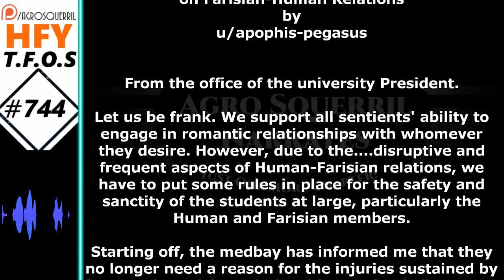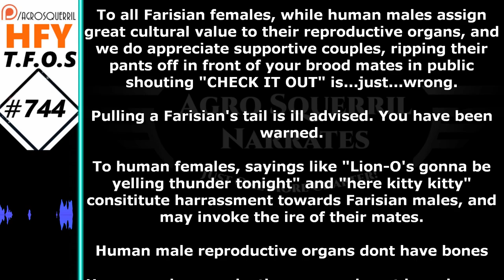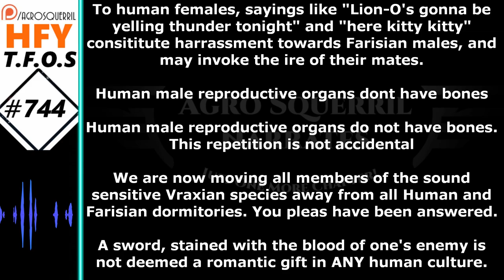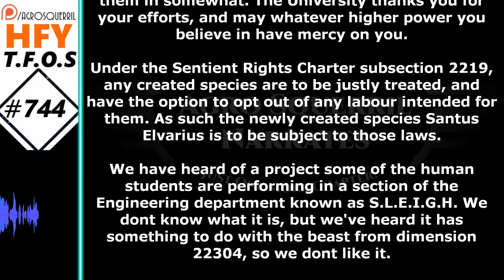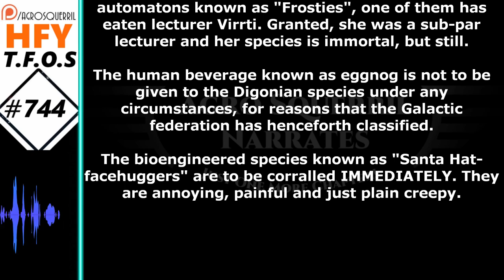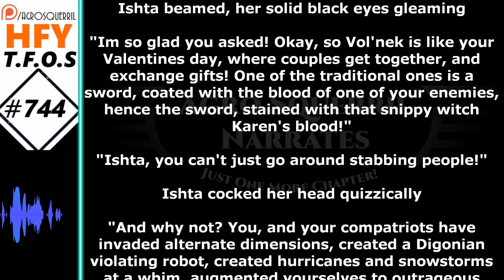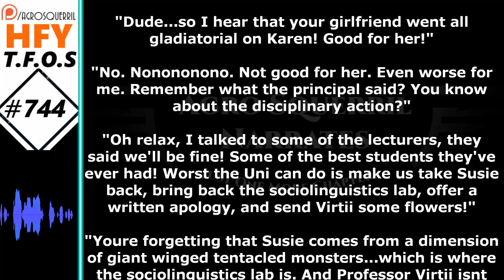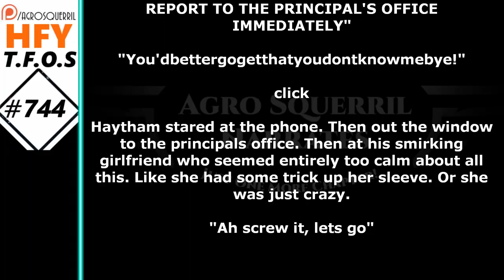SF Stories - Rules And Guidelines on Farisian Human Relations & Christmas rules & YOU STABBED KAREN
{TimeStamps}
00:00 Intro
00:22 Rules And Guidelines on Farisian Human Relations
04:20 Christmas rules
 07:15 YOU STABBED KAREN
Check Out the Podcasts!